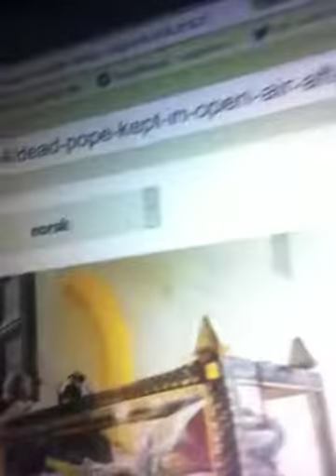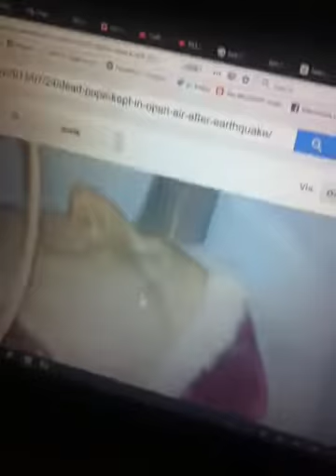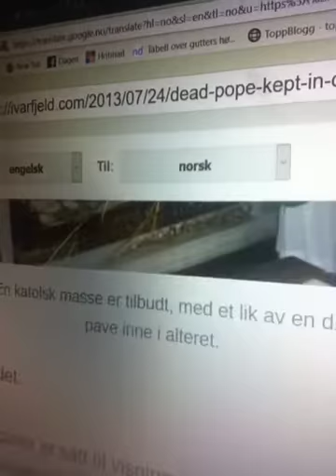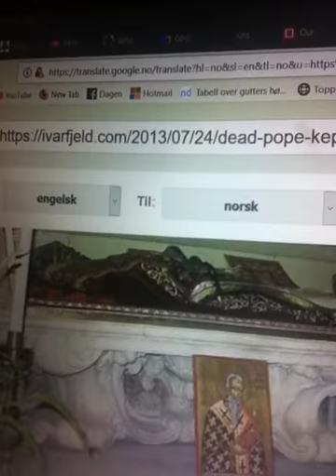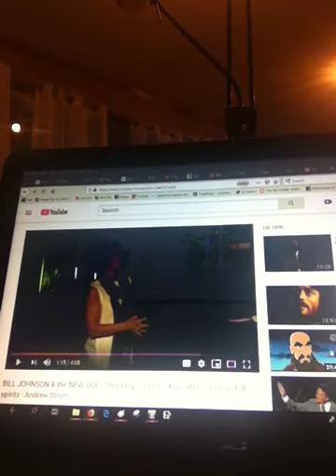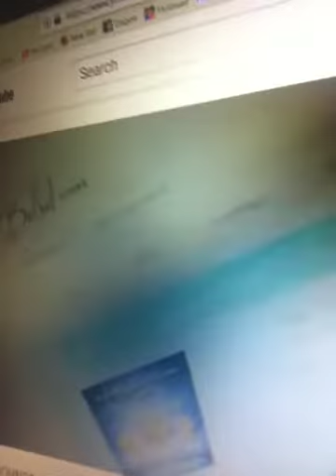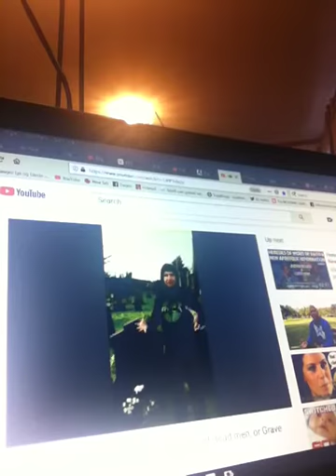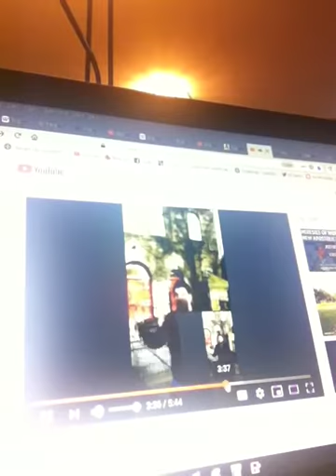Nekromanti/"grav suging" , Bethel Church,NAR og den katolske kirken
Filmen hvor ungdommene med Ben Fitzgerald i spissen ( en av pastorene på Bethel Church) står og suger opp kraft fra graven til Smith Wigglesworth finner du her
Her kan du lese om Ben Futzgeralds kobling til Bethel Church og også at han er en av lederne for "Awakening europe"